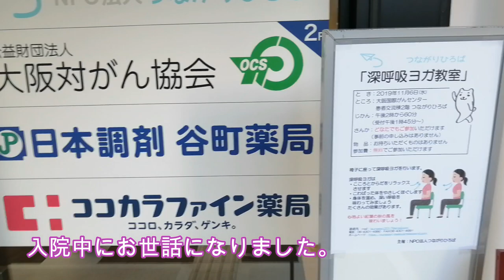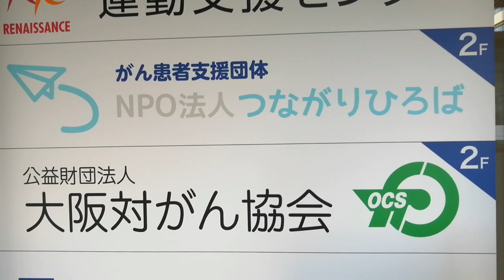【がん治療】ブリジストンの大人の三輪車ってこんな感じ。大阪国際がんセンターへ行くよー！ BRIDGESTONE FRONTIA 電動アシスト自転車 フロンティア ラクットワゴン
こんにちは！
心理カウンセラーの薫です。

足首の腫瘍摘出をして、
お医者さんに
自転車は、乗れませんよ。って
言われてたんですが、
考えて考えて出た答えは、

【三輪車だったら
いけるんちゃう！？】

って事で探したらありました。
電動の三輪車。

なにか問題があったときは
とにかく考えることが大切。
考えるのをやめたらそこまで。

考え続けたら答えが出る。

◎幸せを見るメガネの話

●薫が心理カウンセラーになったきっかけ

●29歳で癌宣告された話

●国際恋愛や恋愛について

●私が三輪車に乗る理由

☆心理カウンセラー薫☆
1989年6月22日生まれ
大阪出身

普通の大学生をし、
普通に営業職につき過ごす。
その後、飲食業界に転職し
本部マネージャーとして、
店舗運営・採用・人材教育に携わる。

チリ人の彼と国際結婚し、
今までの経験を活かして
心理カウンセラーとして独立。

その後、主人と世界旅に出て
アメリカ、南米、ヨーロッパ、北欧
17カ国を巡り日本に帰国。

帰ってきたその年2018年12月
悪性腫瘍が見つかり
ステージ4のがん宣告。

リンパへ転移した腫瘍の切除，
足の筋肉を切除する大手術，
2度の手術を終えて、
経過観察中です。

この全ての経験から得た
考え方・心理学・脳科学を使って
伝えれる事を伝えています！